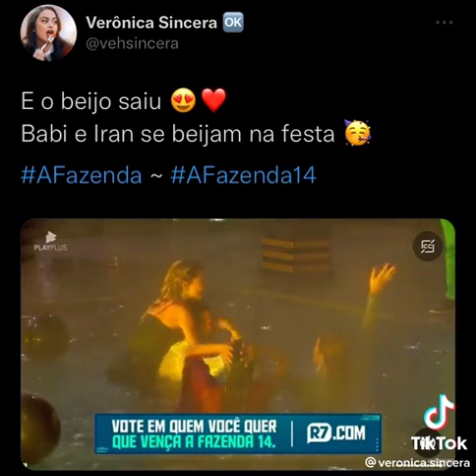Babi e Iran dão selinho na piscina